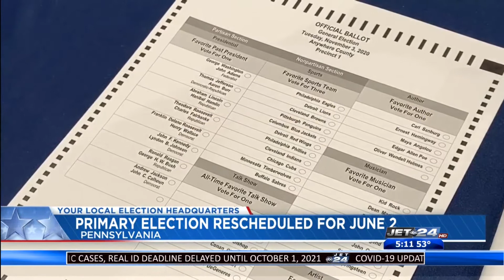Pennsylvania primary election rescheduled